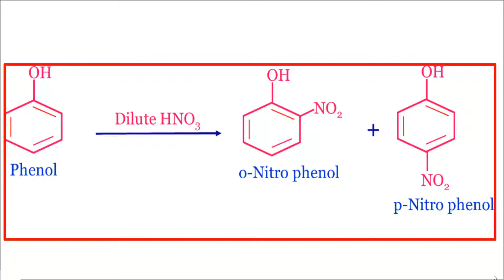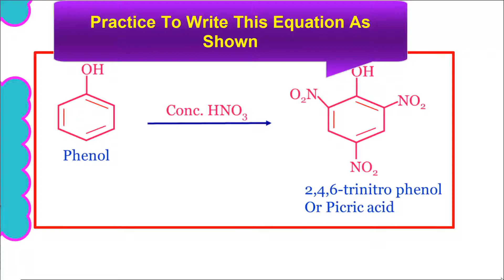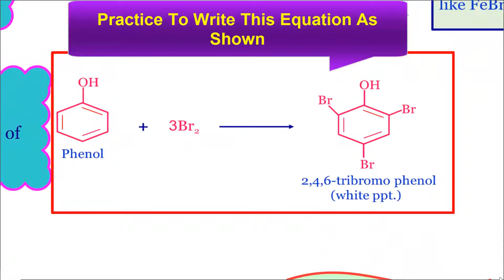Class 12/II PUC -Chemistry - Phenol-09- Electrophilic Reactions-RR-Memory Map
This video contains Rapid Revision  (RR) memory map on the concept of  Electrophilic Aromatic Substitution Reactions from Phenol-Organic Chemistry Class 12.

Rapid Revision memory map helps the student to revise the concepts learnt in DRL Memory Map at a very less time. This can be used very conveniently during the time of tests and exams.

Topics Covered:

1. Nitration Reactions (Two Types)
    Formation Of Picric Acid
2. Halogenation Reaction (Two Types)